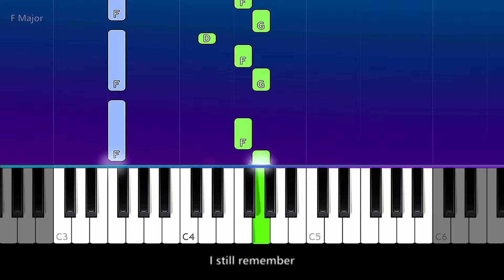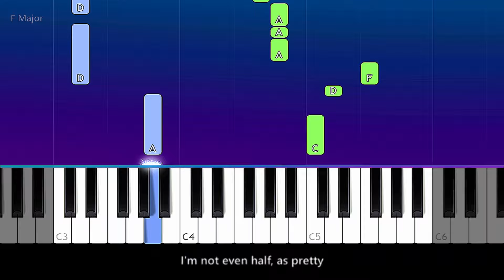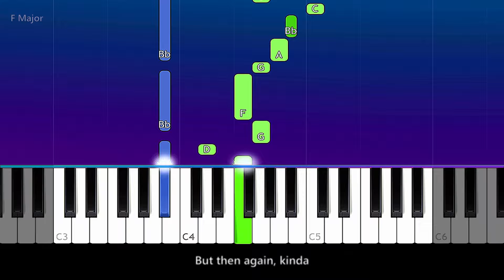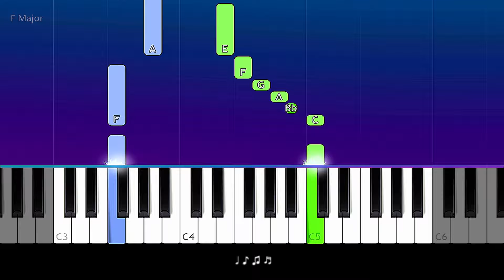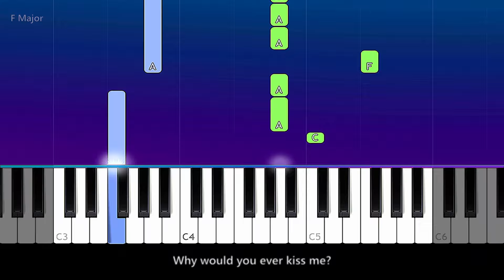Conan Gray - Heather | SLOW EASY PIANO TUTORIAL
How To Play  Conan Gray - Heather   100% EASY PIANO TUTORIAL  played by Will McMillan